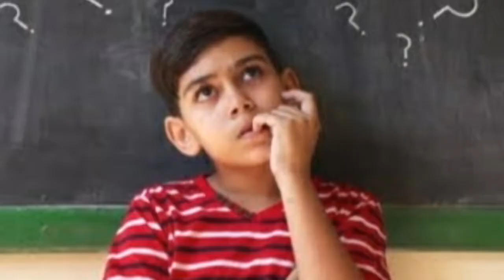मुन्ना हेलिकाप्टर का दुखद अंत | लेकिन हौसला गजब का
Munna Helicopter made by Ismail Shekh died during the trial run of his own made indigenous helicopter.